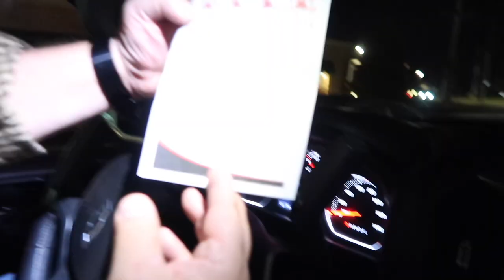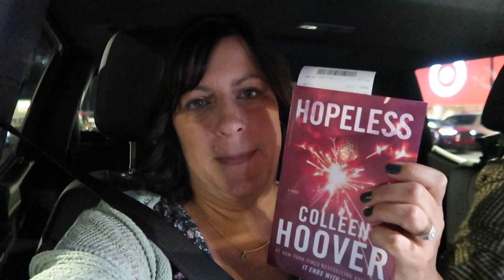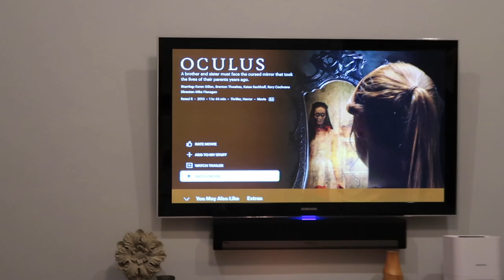ANNIVERSARY DATE NIGHT! SPEND THE DAY WITH US!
Ken and I celebrated our 23rd wedding anniversary today!

☆  W E   L O V E   T O   R E A D  ☆

☆  F O L L O W   O U R   F A M I L Y   N E S T ☆

☆  O U R   K I D S   Y O U T U B E   C H A N N E L S☆

☆  K E N   &   C A N D I’ S   W E I G H T   L O S S   L I N K S  ☆

☆  B U S I N E S S / B R A N D   I N Q U I R I E S  ☆